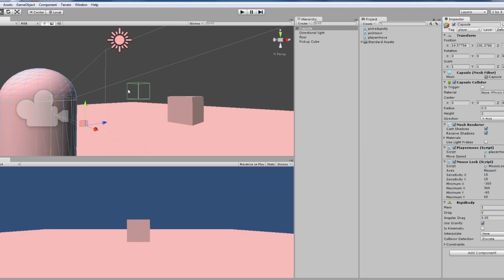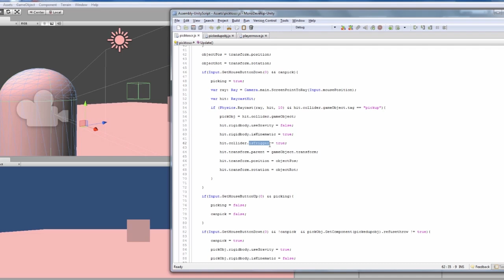Unity Tutorial: How to Pick up and Throw objects 2/3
Picking up and throwing objects is a common mechanic in recent games. Here I cover how to do it with some quick scripting that can be modified to your needs.

Pickup script (on object):

pragma strict

var refusethrow = false;

function Start () {

function Update () {

function OnTriggerEnter (other : Collider) {

 if (other.gameObject.tag != "player" && other.gameObject.tag != "pickto"){

  refusethrow = true;

function OnTriggerExit (other : Collider) {

  refusethrow = false;